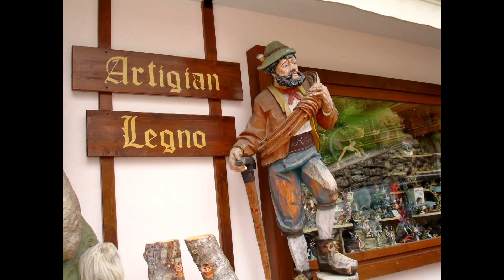ALPES parte 6